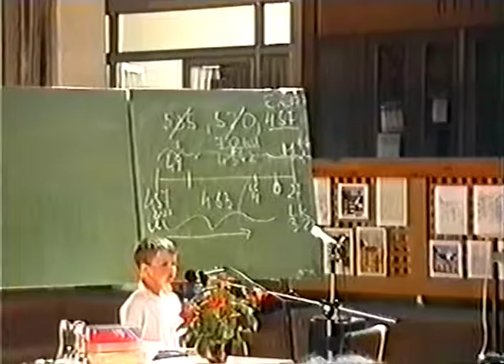23. Zsoltár - Levente 1993